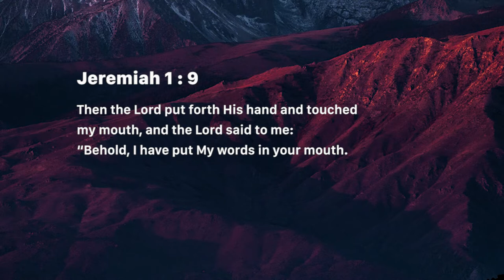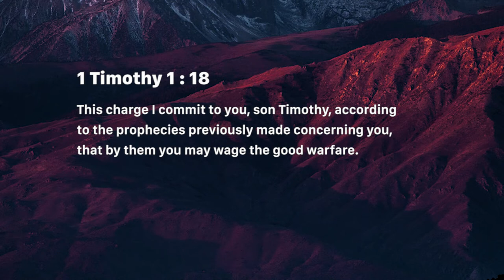The Prophetic Word - 5 (Saturday May 04, 2019)